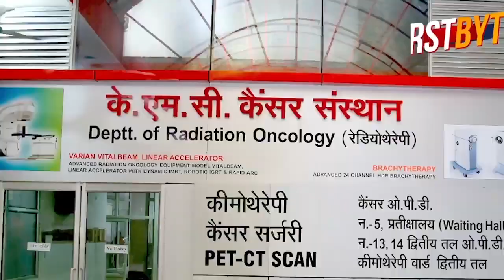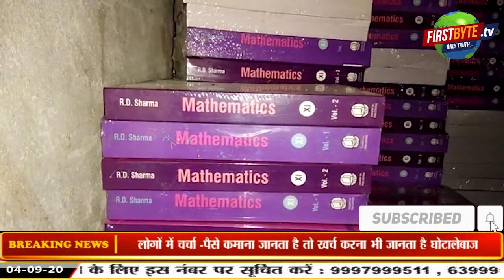साठ करोड़ की नकली किताबे छापने वाले भाजपा नेताओं का सर्विलांस सैल पुलिस से मजबूत ?